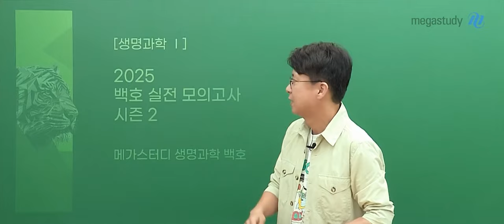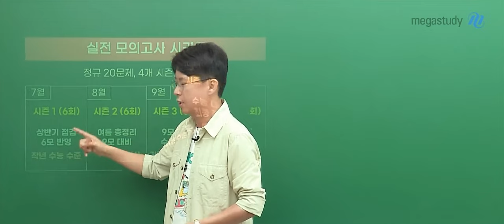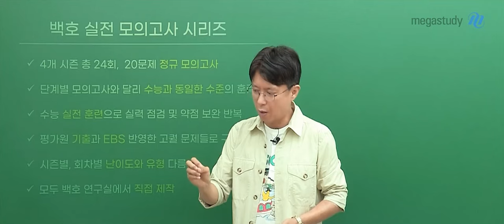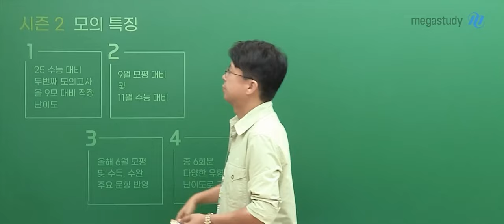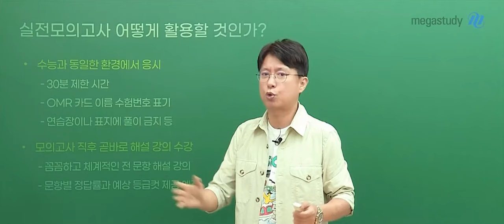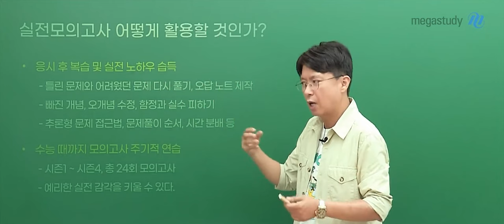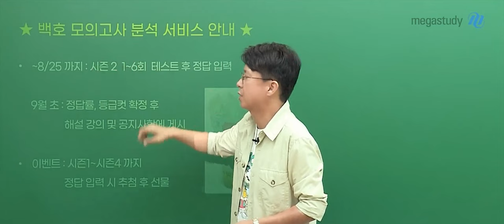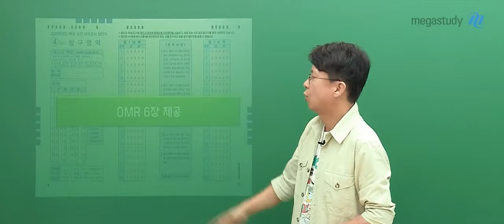[메가스터디] 생명과학 백호쌤 - 2025 백호 실전 모의고사 시즌2 OT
생명과학 백호 선생님의 2025 백호 실전 모의고사 시즌2 OT 영상입니다.